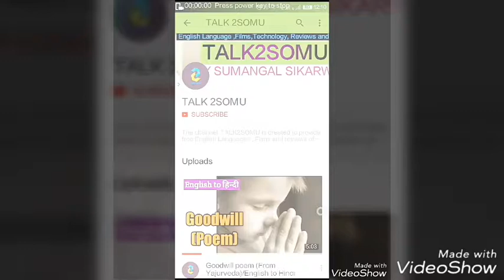Top 10 Bollywood movies for ever/ये फिल्में नहीं देखी तो आपका फिल्मी शौक अधूरा है।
Hi guys , here I am with top 10 Bollywood movies that must be watched if you are interested in movies.
Watch the video to find about all the films